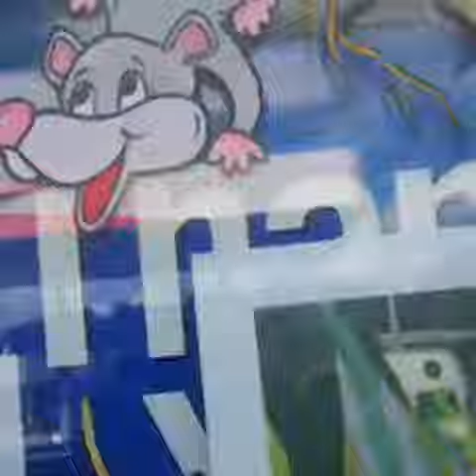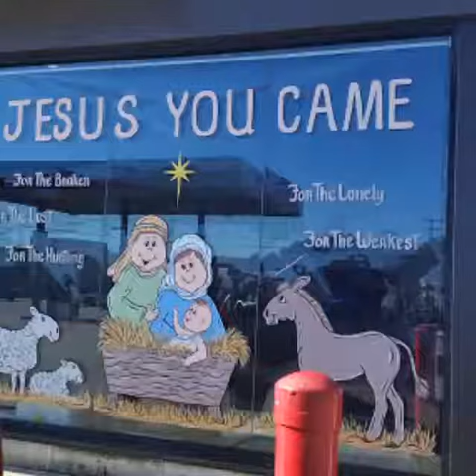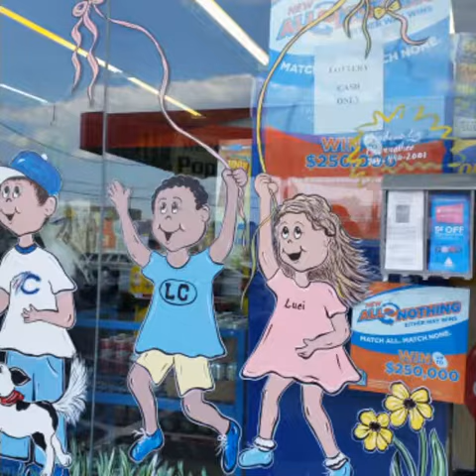Flashback...Pop Shoppe Window Paintings. Salisbury, NC